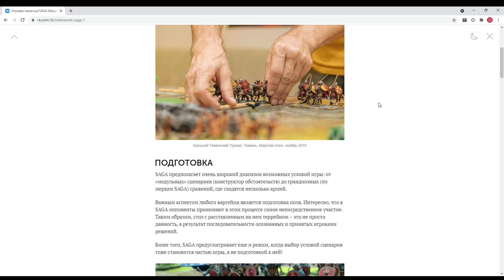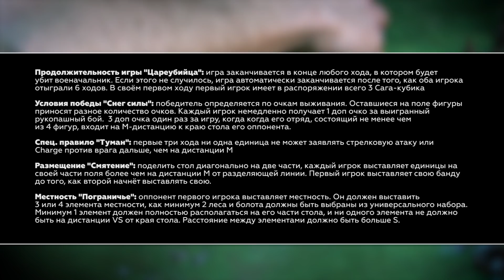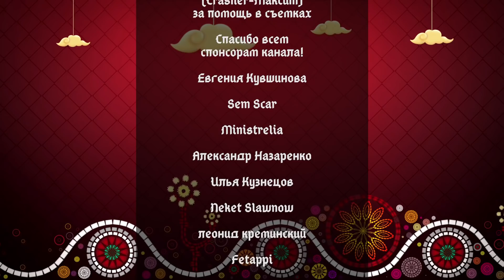SAGA: AGE OF HANNIBAL | NUMIDIANS vs CARTHAGINIANS | Играем в исторический варгейм времён античности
SAGA — исторический варгейм с миниатюрами, позволяющий разыграть столкновения разных временных пластов и народов: викинги, русичи, нормандцы, византийцы, арабы и другие. В нашем видео в битве сойдутся войска Нумидии и Карфагена, сражение пройдёт по правилам SAGA: AGE OF HANNIBAL - новой книге, описывающей правила для сражений времён античности. Находимся мы в Москве, в клубе Бренник - сюда можно придти поиграть и познакомиться с различными варгеймами - список мероприятий клуба довольно обширный! Статьи по игровым механикам Саги, тактики за разные армии, а также контакты клуба - под видео!